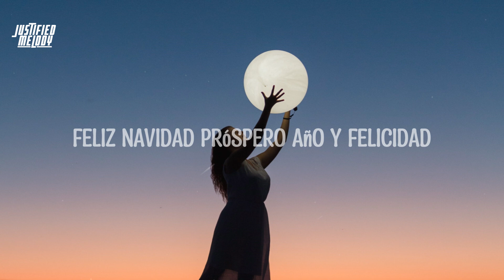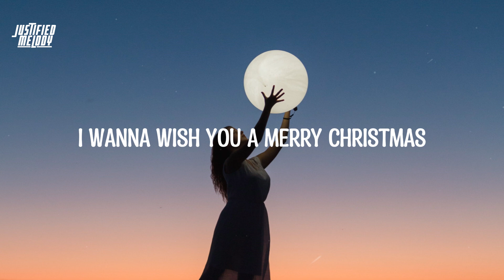José Feliciano Feliz Navidad (Lyrics)